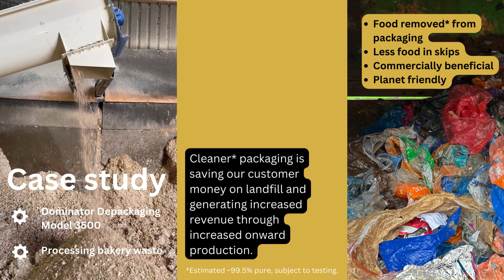Let’s talk about purity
We think it's a pretty big deal so we pride ourselves on achieving high purity rates. Take a look at our little video to find out more and please get in touch if you would like to trial what we can achieve on your materials.